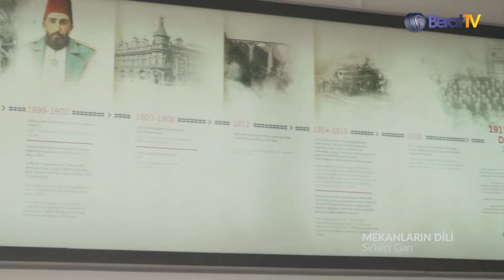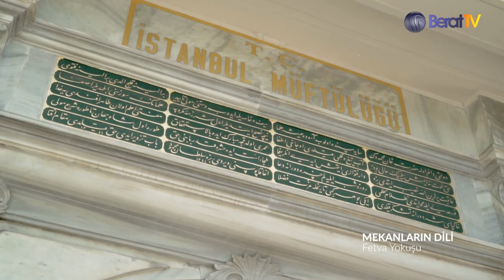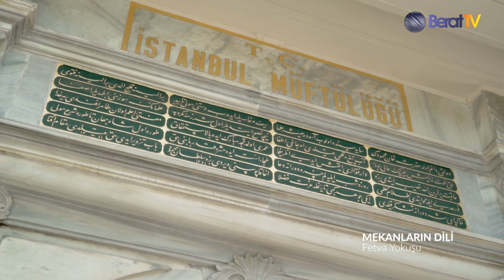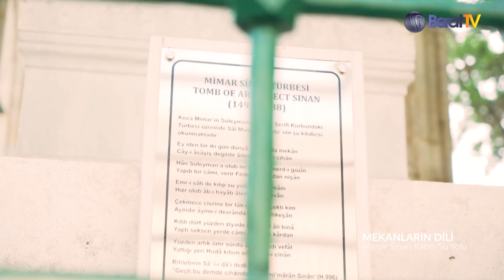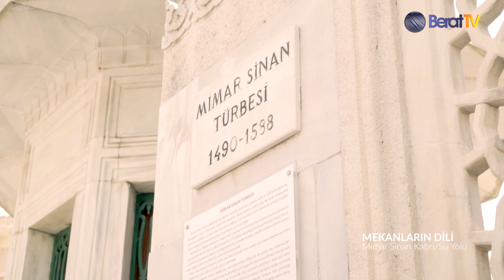"Fetva Yokuşu ve Mimar Sinan Türbesi" - Mekanların Dili | BeratTV